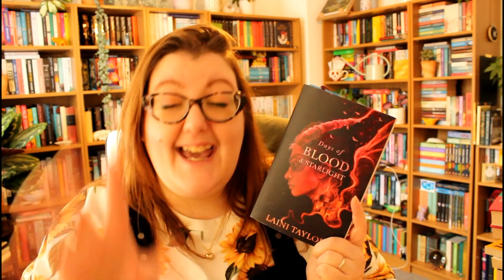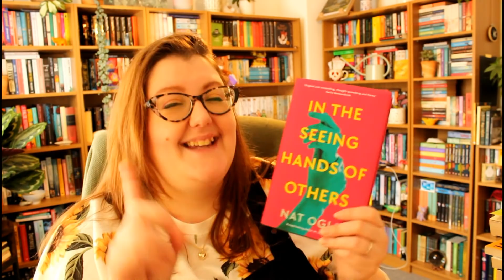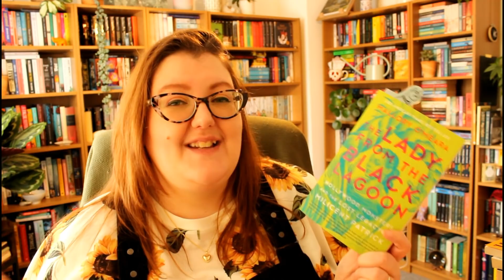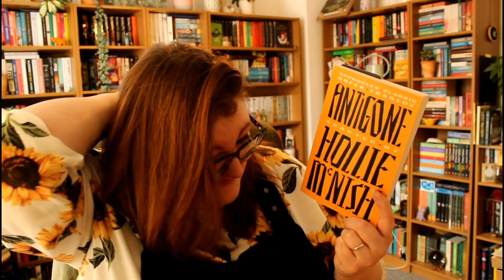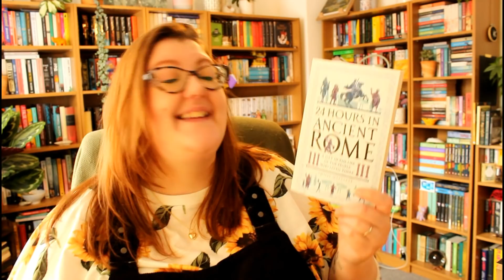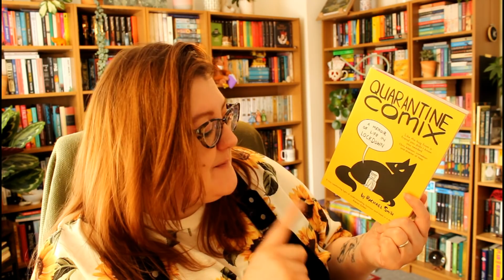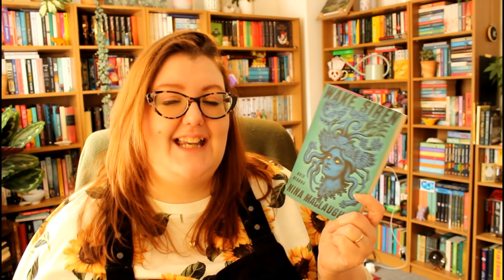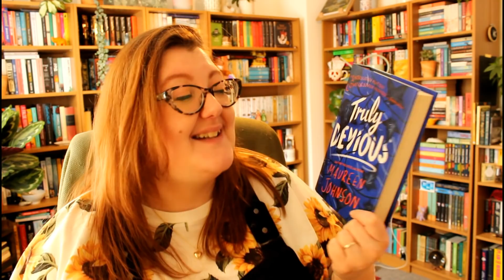I'M MOOD READING MARCH (OH NOES)!!! | CURRENTLY READING | Literary Diversions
In which I tell you about my poor, poor decision mood reading decision making in March and ALL of the books on my TBR…

📚 📚 📚  BOOKS MENTIONED 📚 📚 📚

📖 Days of Blood and Starlight (Daughter of Smoke and Bone #2) by Laini Taylor:

📖 Wake, Siren by Nina MacLaughlin: